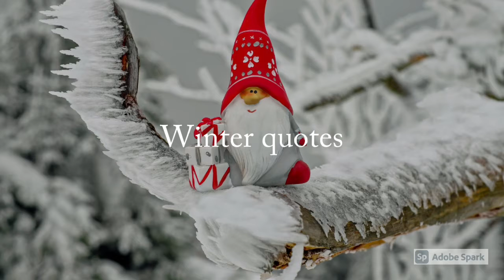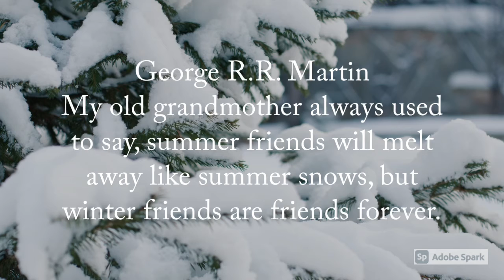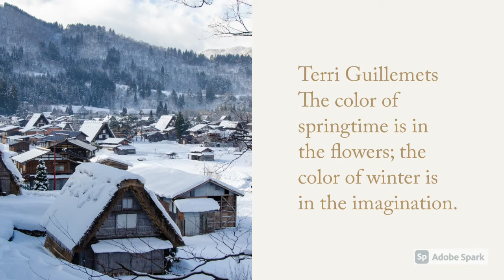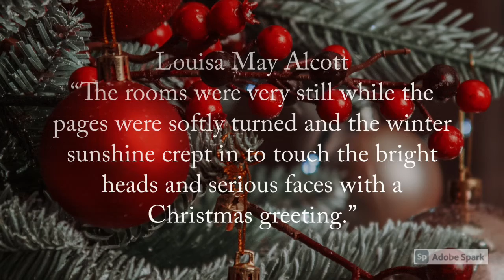Winter quotes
spring for the floral shops
summer for the surfers
autumn for the harvestors
winter for the skiing

so we wish
and we like
as who we are

but the seasons come and bless in turns

i wonder, when wil be my turn...?

wish you all patience and success

please enjoy the winter quotes

hope you like to read winter quotes especially in winter:)